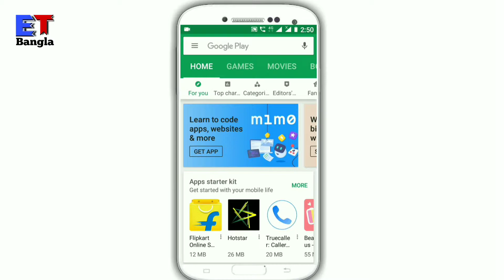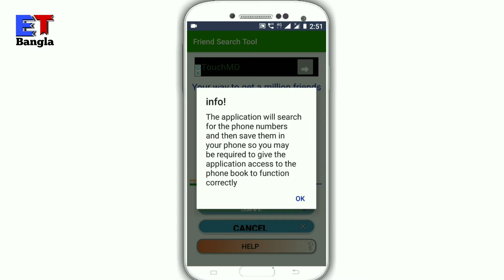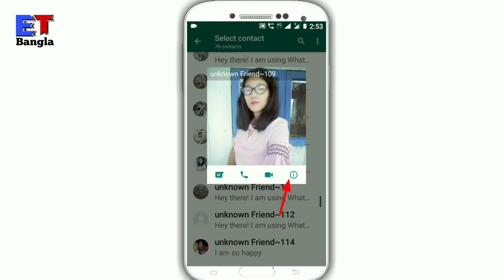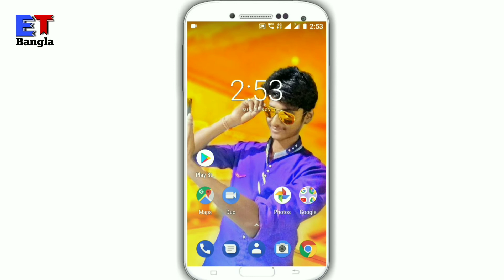যেকোনো মেয়ের whatsapp number নিয়েনিন। Take any girl's Whatsapp number by ITS SB YT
যেকোনো মেয়ের হোয়াটসঅ্যাপ নাম্বার নিয়েনিন খুব সহ।